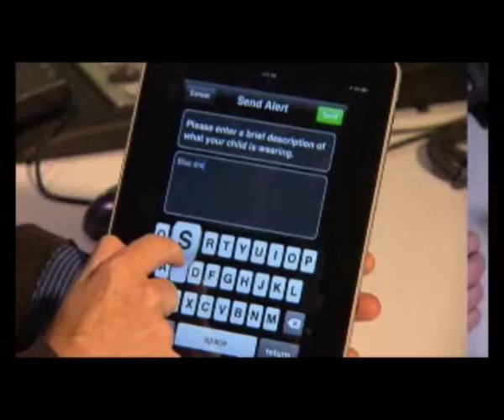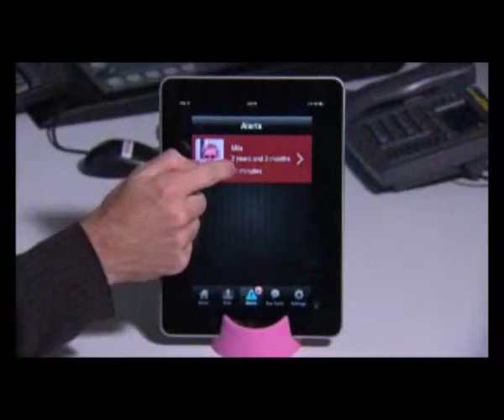Songify This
The best music app ever!